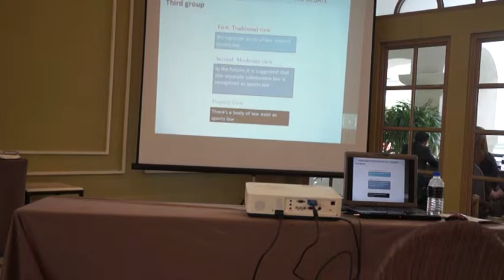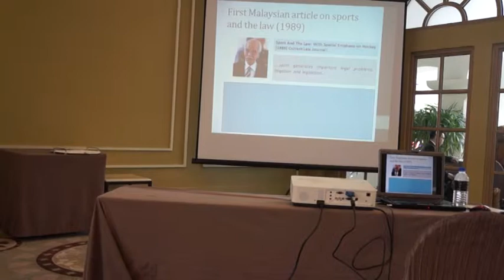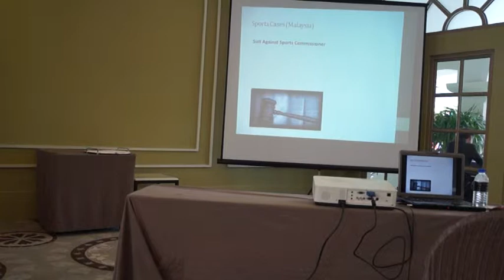RWY Sports Law Conference 2013 - Session 1 (Part 3 of 9)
RWY Sports Law Conference 2013
26 November 2013
Kuala Lumpur Golf & Country Club (KLGCC)

Session 1 - "Sports Contracts.. Starting Block or Finishing Line"

1. Dr. Jady @ Zaidi Hassim - Senior Lecturer at UKM and author of "An Introduction to Sports Law in Malaysia"
2. Tuan Ahmad Shapawi Bin Ismail - Sports Commissioner of Malaysia
3. Professor Datuk Sundra Rajoo - Director of KLRCA